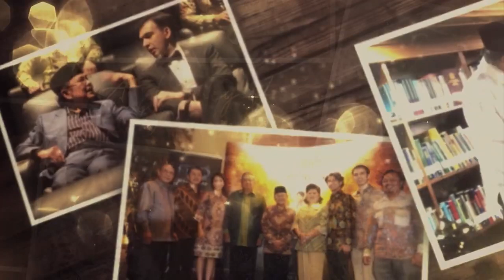Mengenang Eyang Habibie - Hal yang Paling Diingat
Begitu besar cinta Eyang Habibie terhadap Ibu Ainun sampai di setiap pembicaraan selalu mengarah kepada Ibu Ainun.

‪Nantikan ‘Habibie & Ainun 3’ Desember 2019 di bioskop!
Klik untuk tonton Official Trailer-nya!